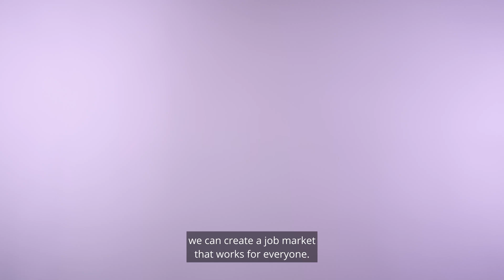Lightcast Impact Report - An Overview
One of our core principles is to never lose sight of the human behind the data—because data can’t work alone. At Lightcast, we want to connect the right people with the right jobs, and we accomplish that goal by helping other organizations accomplish theirs.

The Lightcast Impact Report is out now It's a curated collection of survey data, case studies, and research highlighting how Lightcast insight is contributing to greater diversity, connectivity, efficiency, and skills alignment for our clients. With the tools, resources, and data to lead the global conversation, we can help create a job market that works for everyone.

Lightcast is a global leader in labor market analytics. We connect people with jobs by providing businesses, communities, and education institutions with the best labor market data possible. Our data-driven insight enables better, faster decisions.